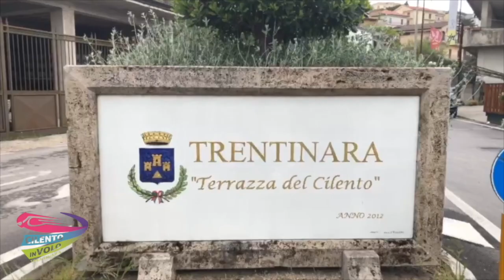48 lucia e gabriele27-08-21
This video is about 48 lucia e gabriele27-08-21